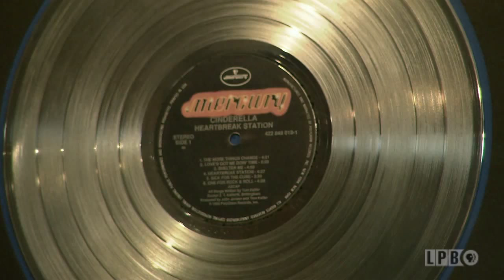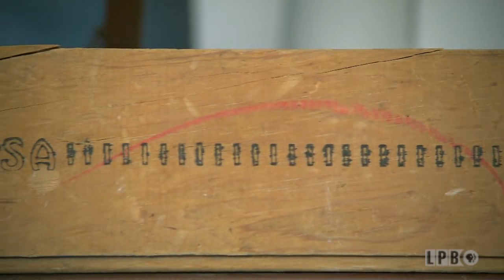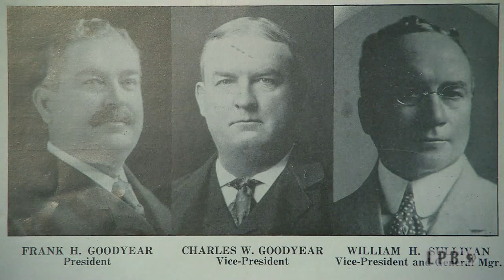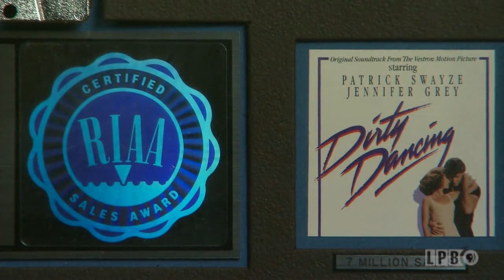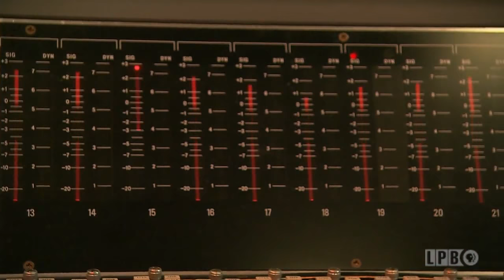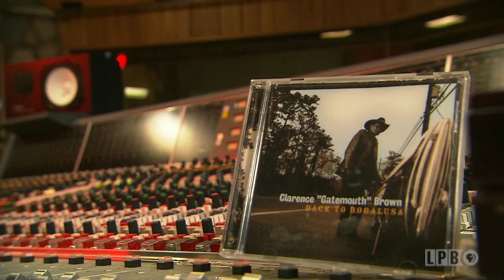Bogalusa | What's in a Name? | Lost Louisiana (2007)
This segment from the “What’s in a Name, Part 4” episode of the series “Lost Louisiana” from March 15, 2007, features Charlie Whinham’s visit to Bogalusa in Washington Parish. He talks to Marilyn Bateman, the Executive Director of the Bogalusa Chamber of Commerce, about the origin of the city’s name and the role of the Great Southern Lumber Company in developing the city. Whinham also visits Studio in the Country, a music recording studio, and speaks to chief engineer Gene Foster, producer Jim Bateman, and owner Debbie Farmer about the musicians who have recorded their albums at the studio, the success of their albums, and why the studio is conducive to recording music.